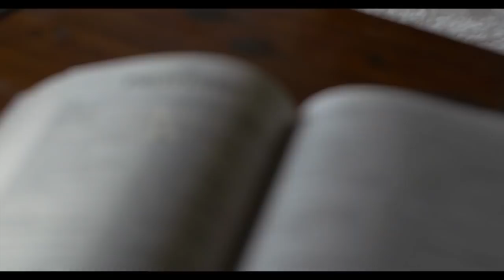RECEITA PARA SUPERAR OS FRACASSOS | SILAS MALAFAIA – MOTIVACIONAL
👉  DESCUBRA ONDE NÓS ESTAMOS ERRANDO